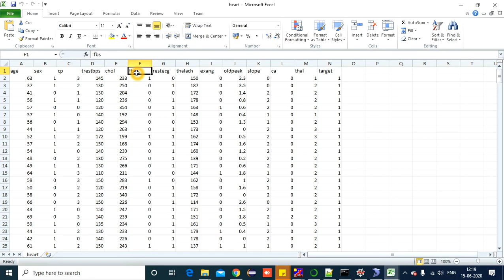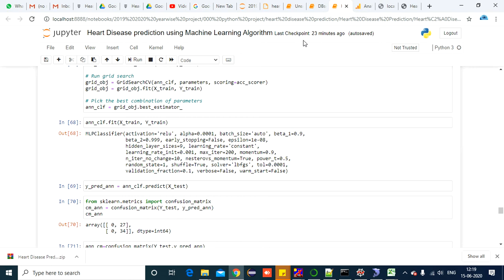Heart Disease Prediction: A Data-Driven Approach for Early Detection and Prevention Part 2